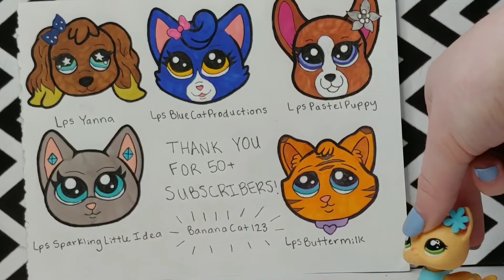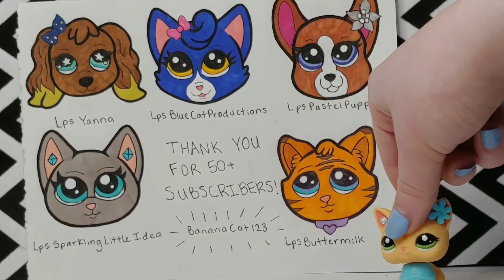50+ Subscriber Special!🎉🎉| BananaCat123